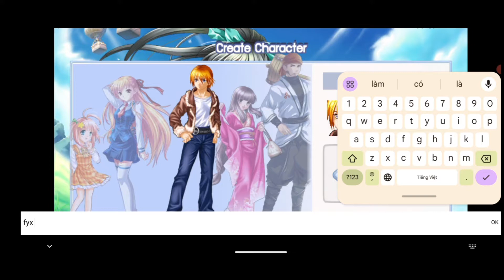Wonderland M Gameplay Android / IOS | Role-playing game reminiscent of the blockbuster TS Online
Wonderland M